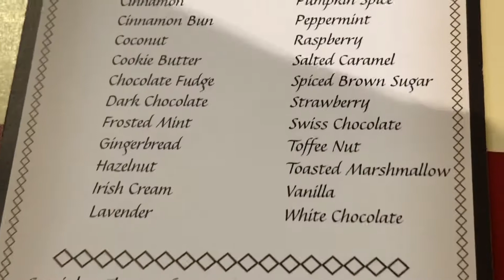Belton Dam in Temple Texas with Nanny and Gigi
Visit Belton Damn in Temple Texas, see a herd of semi-domestic deer and enjoy Peggys Coffee with Nanny And Gigi along with Gigi’s son, Zach and Daughter-in-law Makayla!